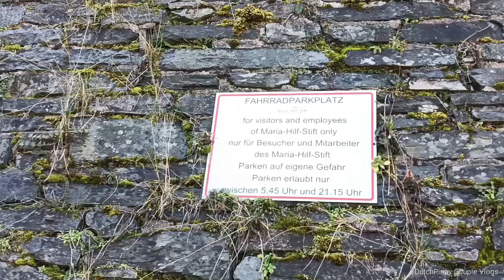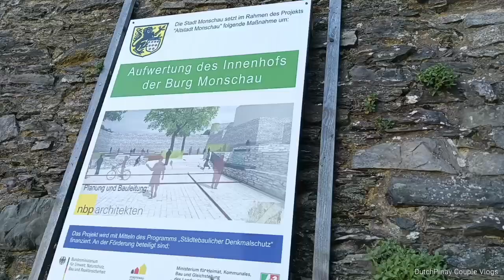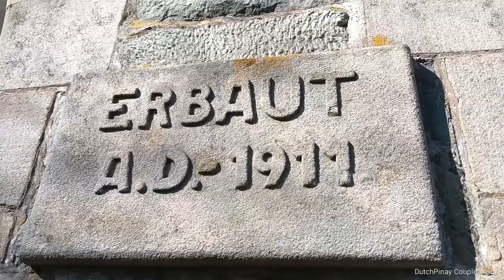Ang ganda ng Monschau Germany 🇩🇪